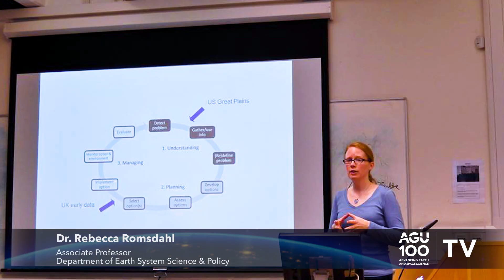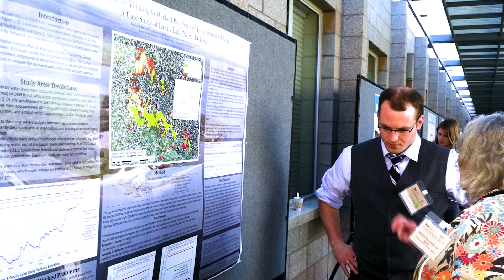Department of Earth System Science and Policy, University of North Dakota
Synthesizing social and natural sciences research for sustainable management of Earth systems.

The earth is comprised of complex and interconnected systems. Today we know that human activities are generating changes to those systems that goes well beyond natural variability. In the Department of Earth System and Policy we study the planets’ different systems — hydrosphere, lithosphere, atmosphere, biosphere and anthroposphere — as an integrated Earth system for evaluating the effect and consequences of human-driven change and be part of the solutions. Through our multidisciplinary approach to teaching and research we lead the way in solving complex human-driven changes affecting the sustainability of the earth system including the capacity to shape environmental policy and integrate environmental and resource economics.  We believe that those with the research capability and/or technical skills and expertise to address today’s environmental and sustainability challenges with this holistic view, will have the greatest impact in defining and shaping tomorrow’s positive and sustainable changes.